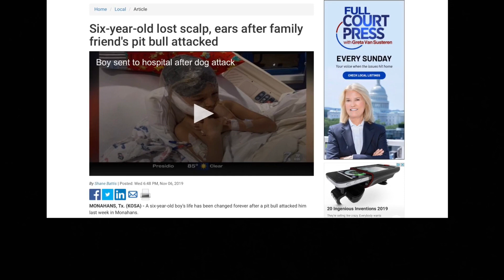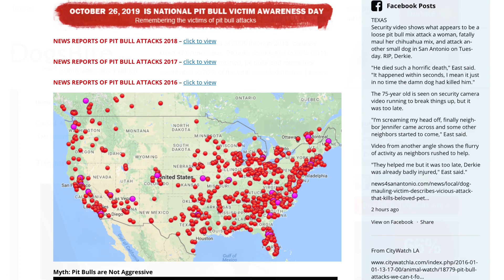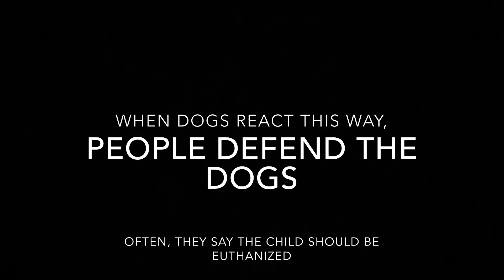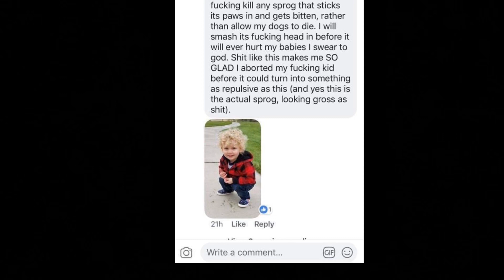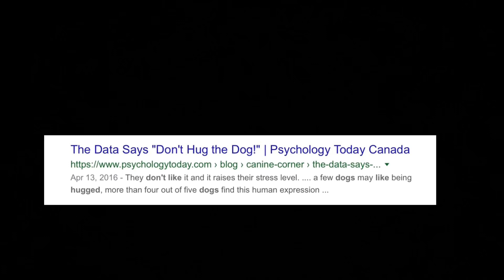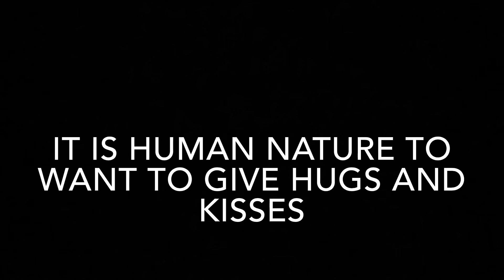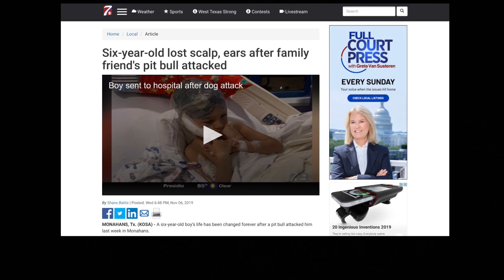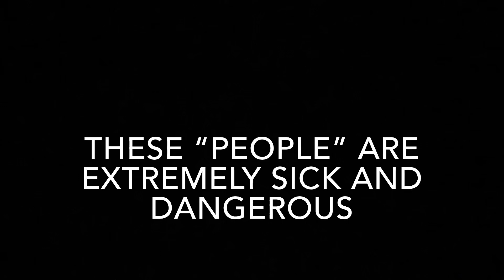Children Are Not Allowed To Be Children Because Of Dogs And Their Deranged Owners